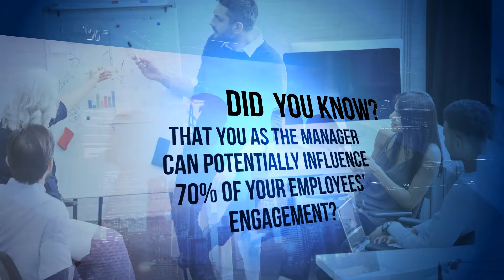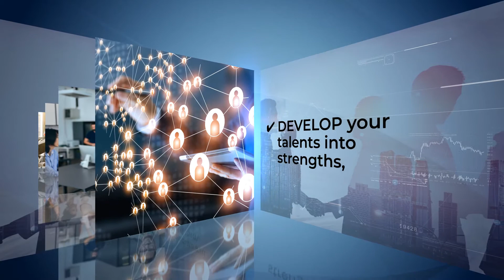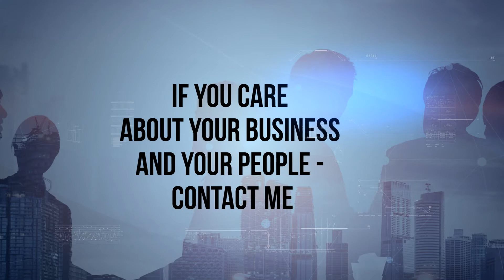Coach who Cares Business Video2